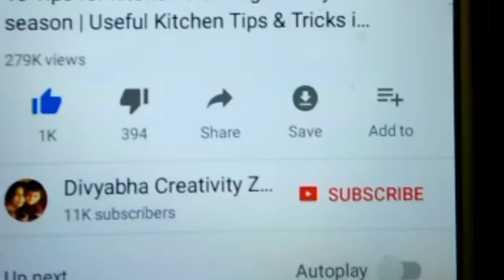DIY Multipurpose Organizer | Kitchen vessels container / kids table /Makeup organizer using old tray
Hello friends ...
I am sharing multipurpose organizer. We can use it as multipurpose at different places at home.